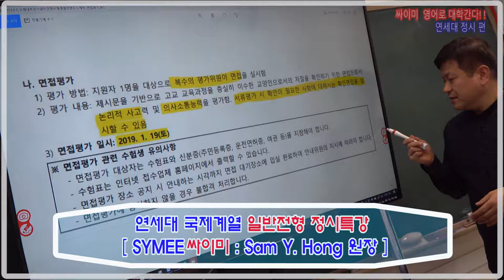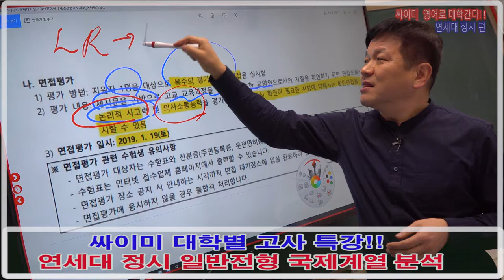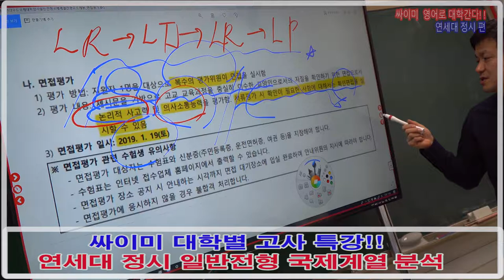연세대_국제계열_정시_일반전형_설명회_및_강좌안내_5_전형요소_면접